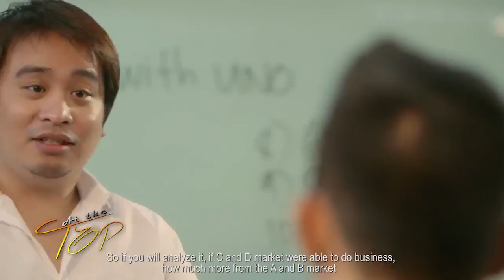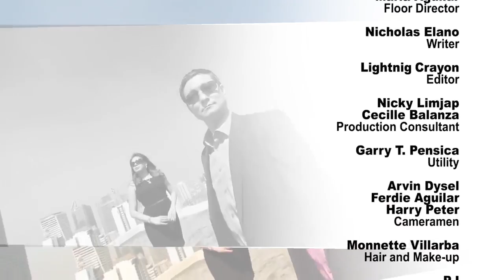UNO Premier AT THE TOP episode 7 (with eng sub)